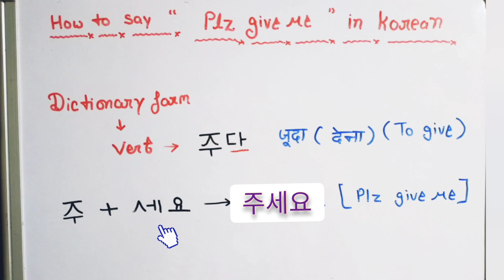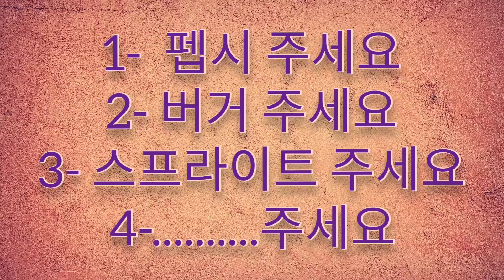How to say please give me in Korean/ learn Korean through Hindi/learn Korean with Asianridam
How to say please give me in Korean/Korean language in hindi

🟡Important links-

Test quiz) time 6 p.m on my Instagram...
so for that follow Instagram for more updates 😀

And..